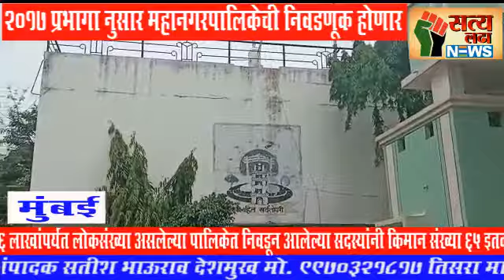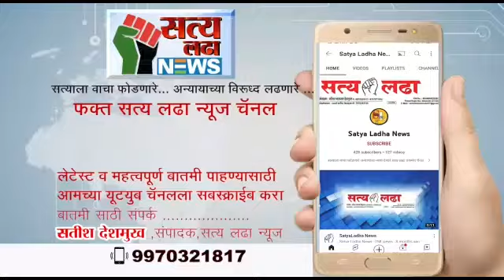2017 प्रभागा नुसार महानगरपालिकेची निवडणूक होणार.....